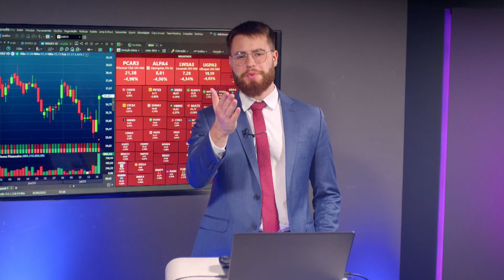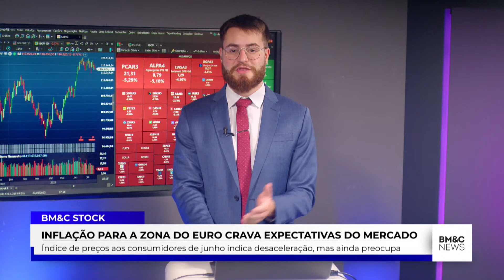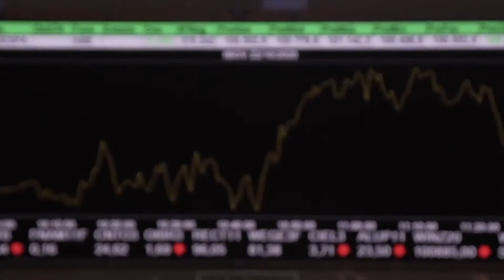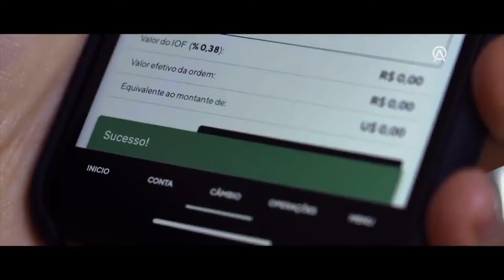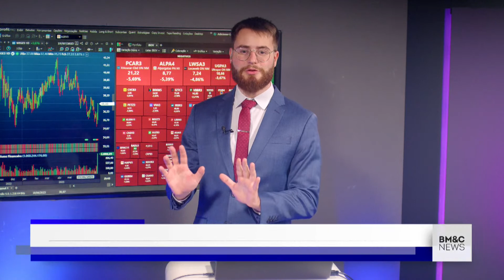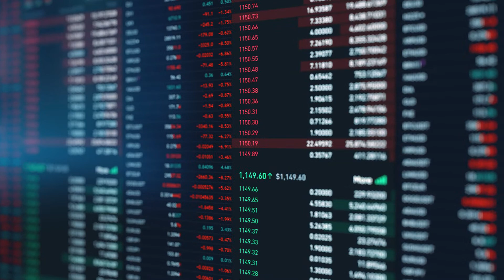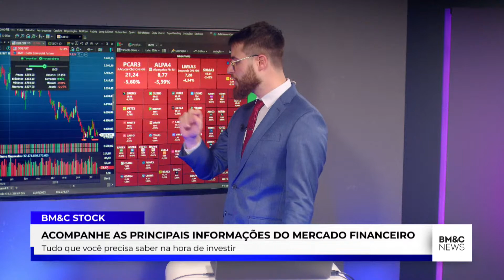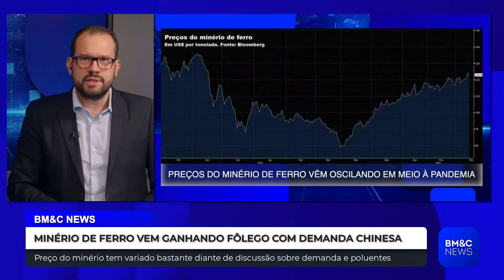FUNDOS IMOBILIÁRIOS, CRIPTOATIVOS, REGULAÇÃO E DESTAQUES DO MERCADO | BM&C STOCK 19/07